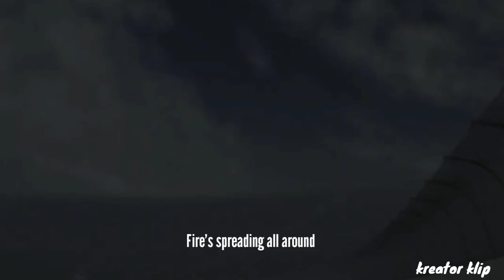Lighting McQueen crash (Cars 3 ft. Cradles) by@kreatorklip